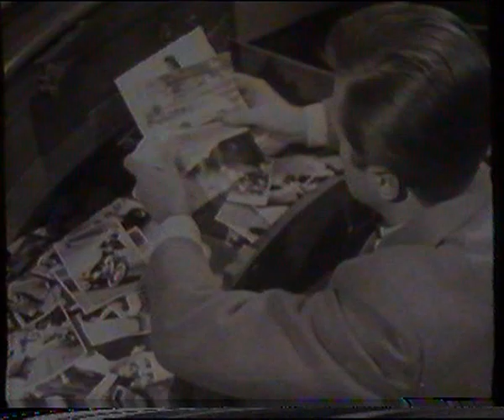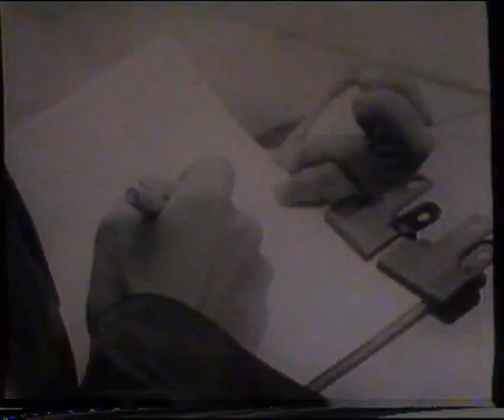Rückblende - 25. Todestag von Wolfgang Graf Berghe von Trips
Morgen jährt sich der Todestag des Wolfgang Graf Berghe von Trips zum 60. mal. 1986 wurde anlässlich des 25. Todestages mit dieser kurzen Dokumentation seiner gedacht.

Youtube hat mich auf folgendes Lied aufmerksam gemacht:
Von 6:00 bis 8:30 hört man "The Peanut Vendor" von Stan Kenton And His Orchestra